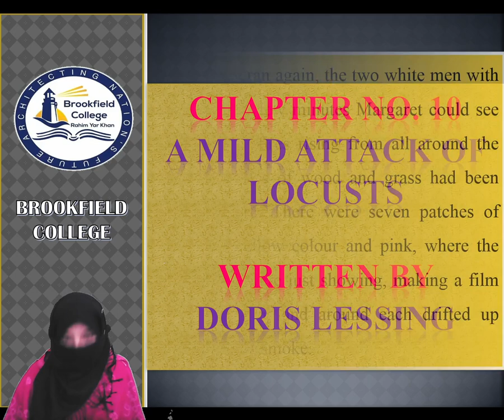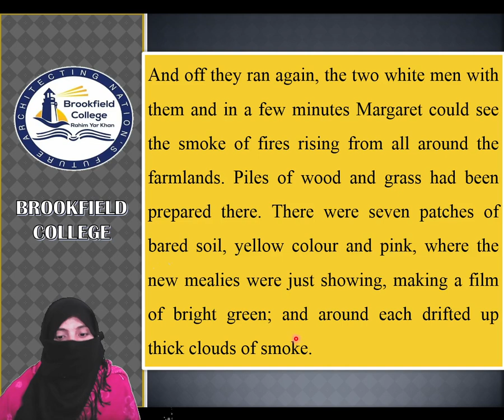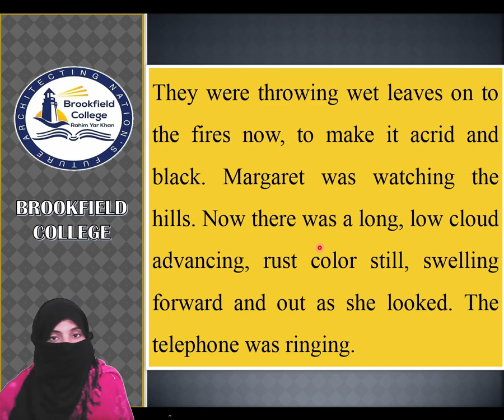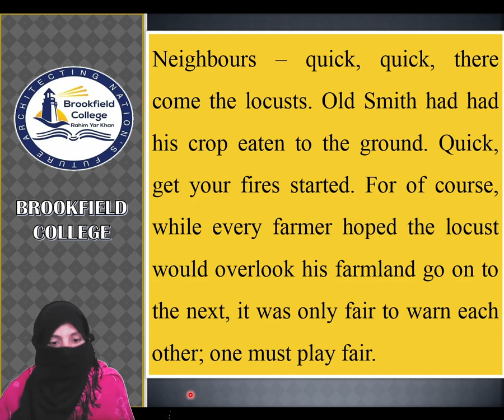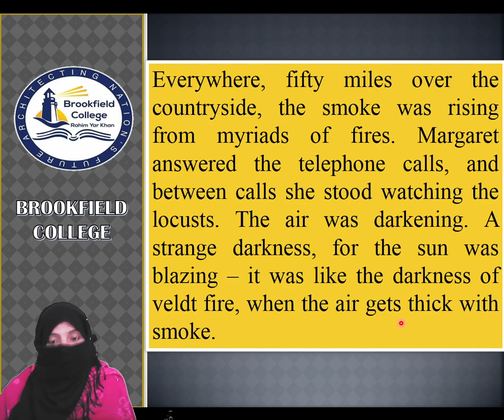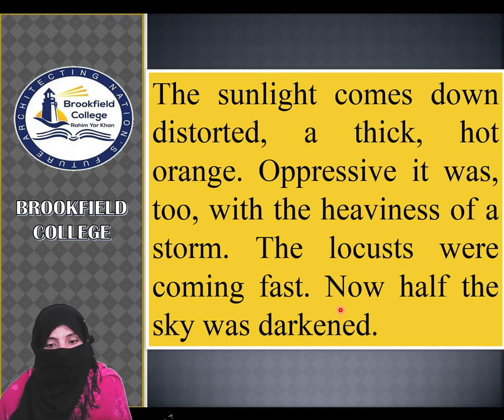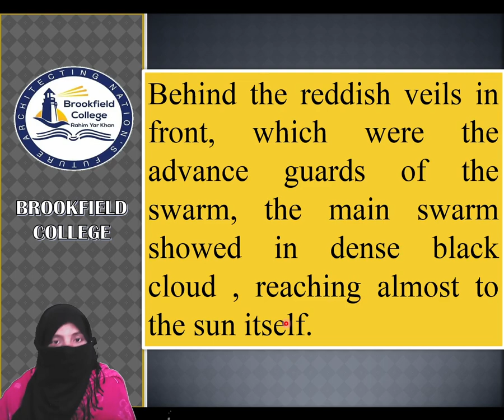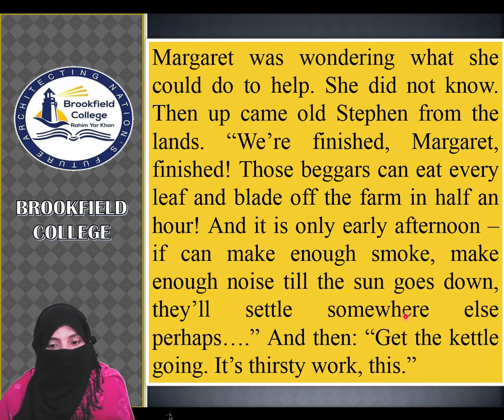English 23 DEC